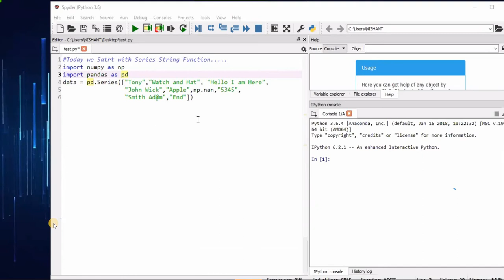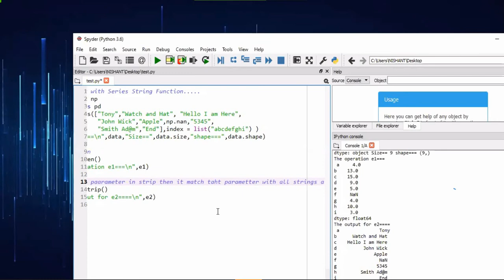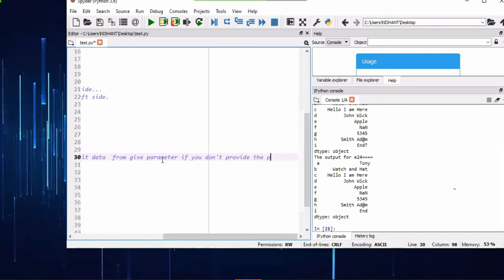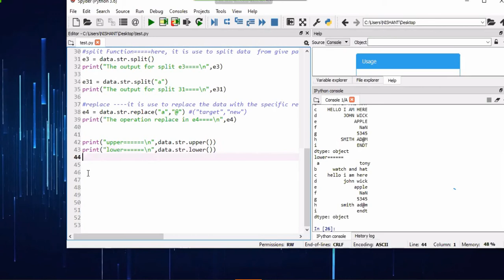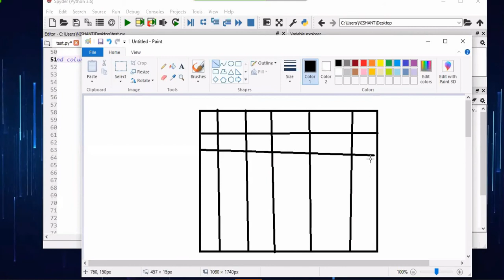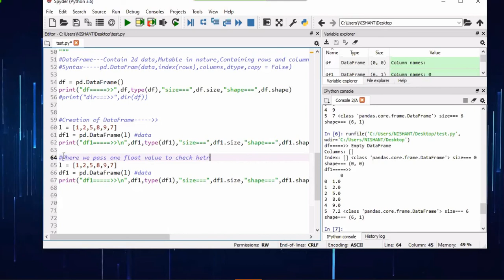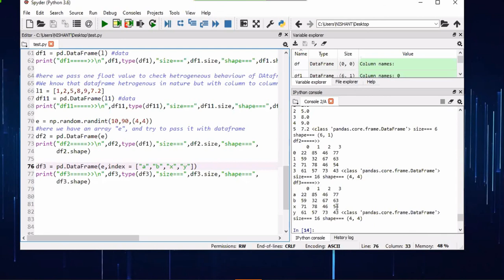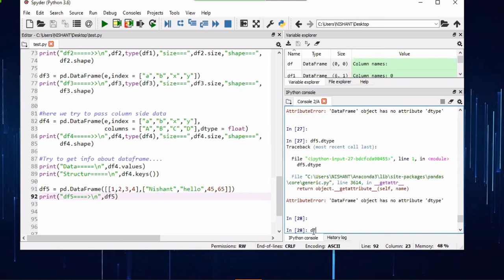#9 String series Dataframe Creation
String With series and pandas Dataframe Creation
If You Are New To Programming Please Refer To AskItLoud  Decription Below!!

Our motive is to provide good quality content and enhance your skills in technical domain